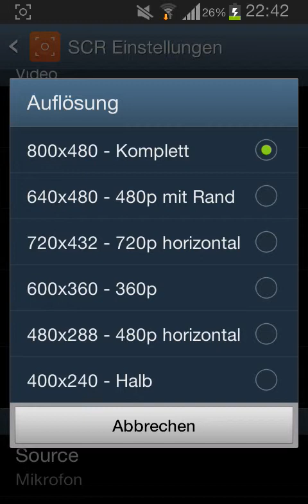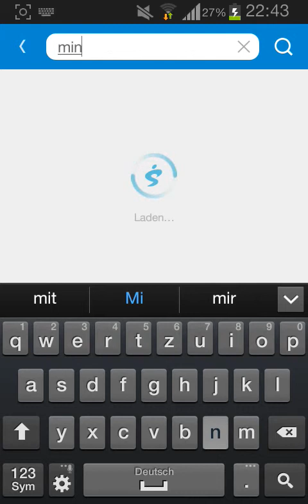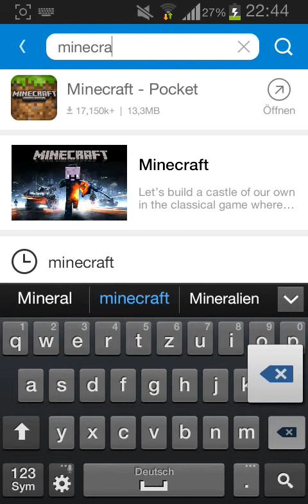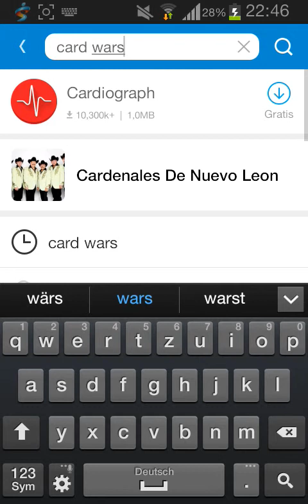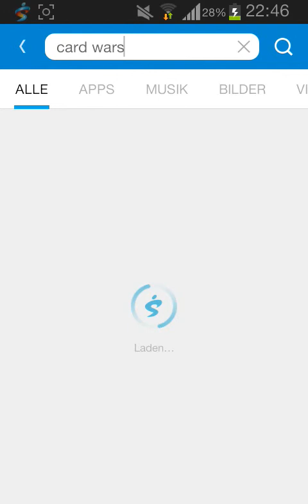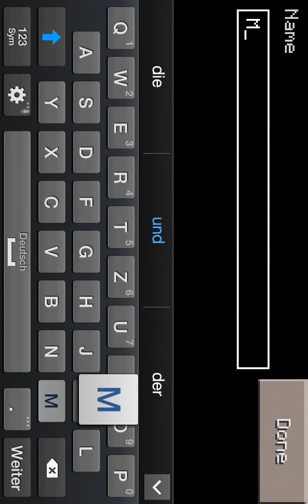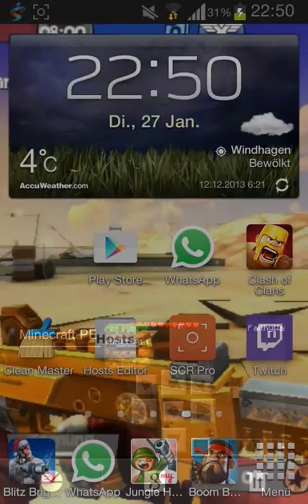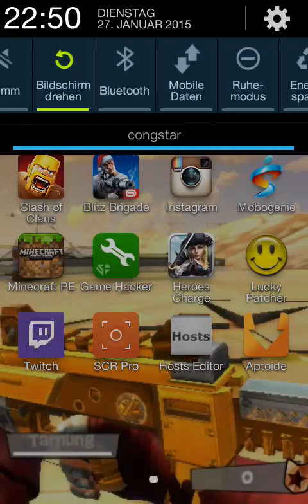KOSTENLOS APPS "KAUFEN" +AUFNAHME PROGRAMM EINSTEL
Im Internet mobogeni eingeben und einfach downloaden habt damit viel Spaß:-)